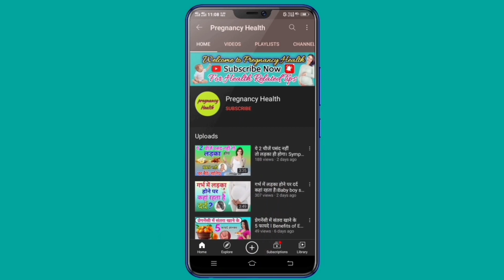गर्भ में लड़का होने पर दर्द कहां रहता है जानिए । Symptoms of Baby Boy During Pregnancy in Hindi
"PREGNANCY HEALTH".

इस वीडियो में आप जानेंगे (Symptoms of Baby Boy During Pregnancy ) गर्भ में बेटा होने के महत्वपूर्ण लक्षणों के बारे में  ,

पूरी जानकारी के लिए आप इस वीडियोकॉन तक अवश्य देखिएगा ।

Keep support. 👏👏🥰🥰